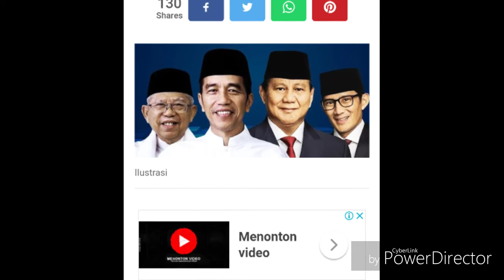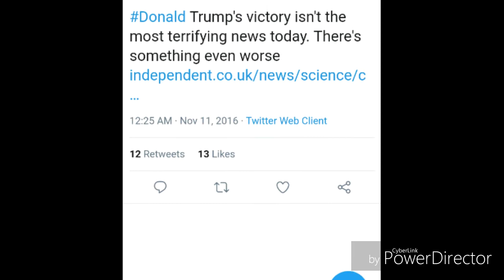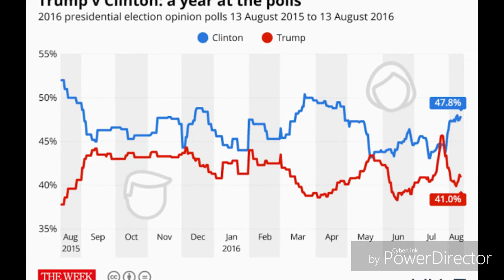QUICK COUNT... OH QUICK COUNT?? Tak ada ucapan selamat buat prabowo dan jokowi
PILPRES Amerika digelar pada hari Selasa tanggal 08 November 2016. Hari itu juga dunia internasional bereaksi. Pemenang pilpres langsung diketahui exit poll dan quick count.

Dari Presiden Xi Jinping sampai President Abdulla Yameen dari Maldives congratulated Mr. Donald Trump on his victory.

Presiden Mesir Abdel Fattah el-Sisi adalah kepala negara pertama yang mengucapkan selamat kepada Mr. Donald Trump.

Paling kocak ucapan Presiden Mauritius Ameenah Gurib. Dia ngetwit di Twitter: “Donald Trump’s victory isn’t the most terrifying news today. There's something even worse.”

Presiden Tanzania dan Uganda juga mengucapkan selamat via twitter.

Sudah dua minggu pasca Pilpres Indonesia. Tak ada satu pun kepala pemerintahan yang mengucapkan selamat atas kemenangan salah satu paslon.

Presiden Xi Jinping tidak bereaksi. Sekalipun sudah didatangi Wapres Jeka.

Tampaknya semua orang mengerti apa yang sedang terjadi. Negara-negara terjauh seperti Burkina Faso, Burundi, Canary Island, dan sebagainya seolah paham. Bahkan orang-orang Timbuktu di Mali mengambil sikap “wait-n-see”.

Padahal enam pabrik polling yang katanya “kredibel” sudah memenangkan Jokowi-Maruf dengan selisih angka fantastik 10%.

Kredibel bagi Chebonk ngga berarti kredibel bagi dunia internasional. Beda dengan pabrik-pabrik polling Amerika yang langsung bisa mengetahui kemenangan Mr. Donald Trump.

Dunia punya “problem of trust” terhadap Pemilu Indonesia, pabrik-pabrik polling dan domestic political philosophers.

Dalam Buku “The Idea of Civil Society”, Adam Seligman menganalisa “trust as a fundamental issue of our present social relationships”